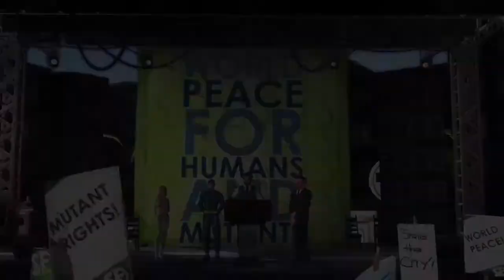Sector.sk - X-Men Destiny - launch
Nová várka Xmenov bude čoskoro vypustená. Aktuálny trailer nám približuje ich príbeh.. Viac o hre nájdete na